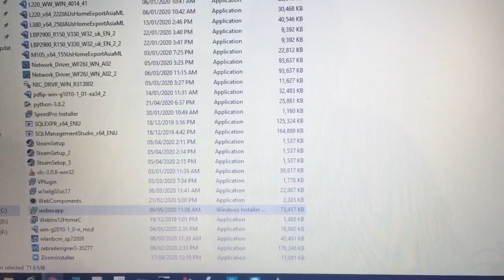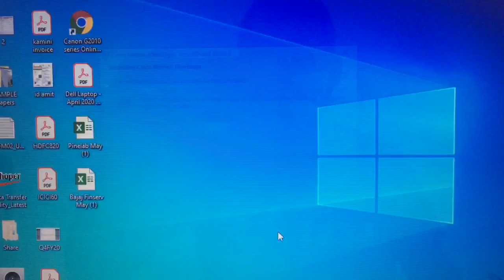Download install configure Cisco Webex for windows 10,7,8.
how download and install Cisco Webex For Windows10,7,8